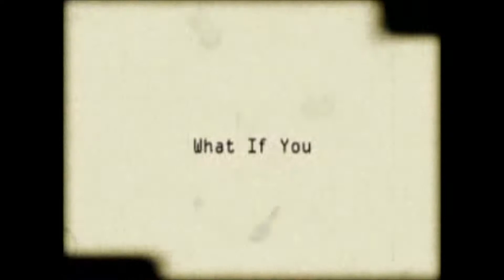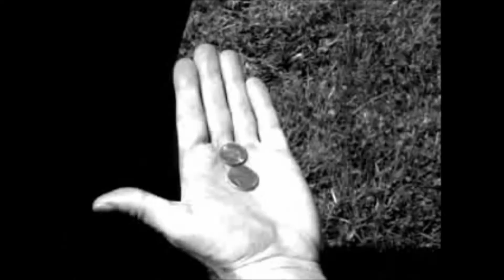gecko by jim rosenbaum trick